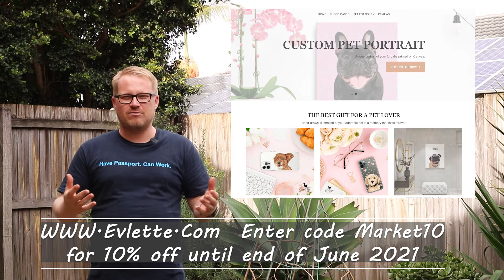I'm Finally A Member Again - Vlog 229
We kindly request donations be made by bank deposit or online funds transfer to the following account:

Bank: Westpac Bank

Account name: “Polonia” Polish Association of Queensland Inc.

BSB: 034072

Please write your initial(s) and surname in the Reference Line/Description field so we can identify the incoming payment.